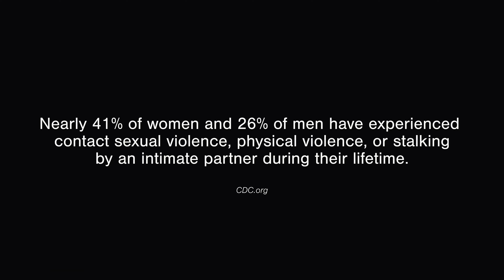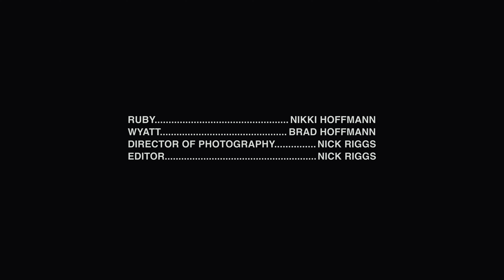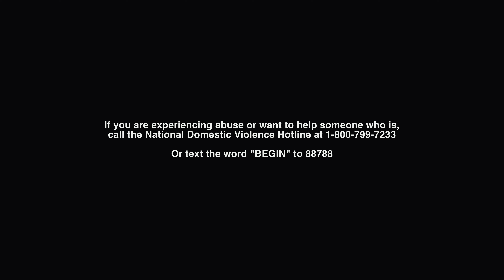The Jack Knives - Heartbreak Queen (Official Music Video)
The Jack Knives present their latest single, Heartbreak Queen – a powerful anthem of resilience and courage. This emotionally charged track tells the story of a woman’s journey to escape an abusive relationship and reclaim her strength.

Directed by the visionary Nick Riggs and shot on location in Los Angeles, the video is a gripping narrative that beautifully captures the themes of bravery and empowerment. With its haunting melodies and raw lyrics, Heartbreak Queen is a tribute to those who find the strength to stand up and break free.

LYRICS
All those crazy nights, she skinned her knees under neon signs, honey
She learned her lessons from defeat
Daylight robbery, she turned little boys into memories, darling
With all her sad songs on repeat

She’s gonna leave them all behind
Fueled by broken promises and lies
Cause girls don’t cry, so keep the pain behind your eyes
With heartache on the radio tonight
So take the wheel and drive

Suicide machines
The American nightmare and teenage dreams honey
Where all her heroes came to bleed
From her silent screams, came the sudden death of the heartbreak queen, darling,
With all her sadness in between

Sing her to sleep tonight
Cause you’ll never fill the void on the passenger side
The lights faded out when she crossed white lines
And all that pain went away under moonlit skies
It’s alright

Produced by Champion Heart Media

Starring
Nikki Hoffman as Ruby
Brad Hoffman as Wyatt

The Jack Knives
Si Short - Vocals & Guitar
Faris Muhtaseb - Guitars
Bryan Lee - Bass Guitar
Drew Baker - Drums

"Heartbreak Queen" appears on the upcoming album "Into the Night" (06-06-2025)

Song produced by Pete Steinkopf at Little Eden Studio, Asbury Park, NJ.
Guitars by Fender
Drums by Pork Pie
Amplification by Marshall